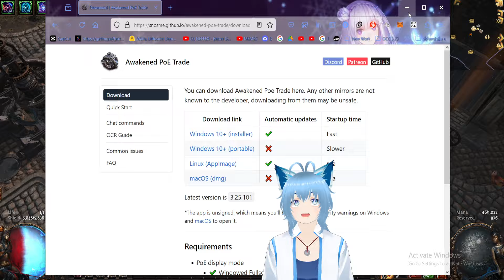#140 แนะนำโปรแกรมเช็คมอตแมฟ Awakened PoE Trade (ใช้กับภาษาไทยไม่ได้) | PoE Guide by OkamiJ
Download Awakened PoE Trade โหลดได้ที่นี้

0:00 - ช่วงเปิดคลิป
1:45 - Awakened PoE Trade สามารถดาวน์โหลดได้ที่ไหน?
2:49 - อธิบายคร่าวๆเกี่ยวกับโปรแกรม Awakened PoE Trade
5:53 - วิธีเช็คมอตแมฟ

ใครเป็นสมาชิกของช่องนี้เพื่อเข้าถึงสิทธิพิเศษต่างๆ

ถ้าชอบคลิปนี้อย่าลืมกดซับสไคร้ กดไลค์ กดแชร์ เพื่อรับชมคลิปใหม่ๆ ด้วยนะครับขอบคุณครับ